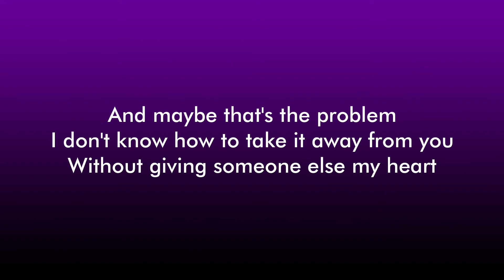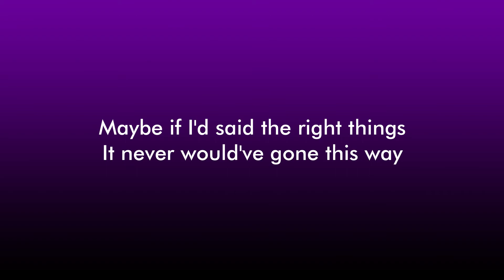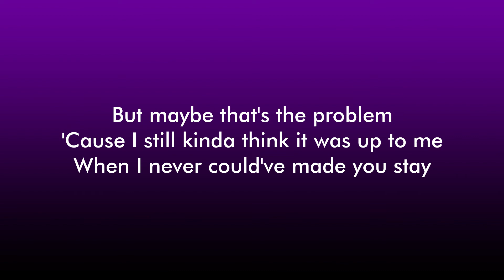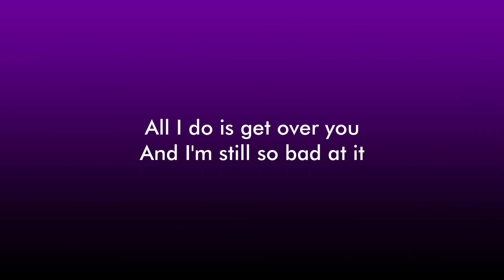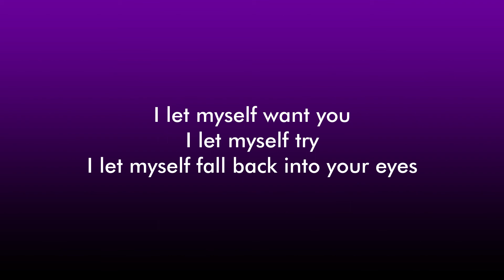A Little Bit Yours (Higher Key Piano Karaoke) JP Saxe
JP Saxe - A Little Bit Yours (Piano Karaoke Instrumental)
▪️ The key of this version is Eb major

LYRICS:
You found someone new before me
And you didn't try nearly as hard
And maybe that's the problem
I don't know how to take it away from you
Without giving someone else my heart

All I do is get over you
And I'm still so bad at it

I let myself want you
I let myself try
I let myself fall back into your eyes
I let myself hope
I let myself feel things I know that you don't

You're not mine anymore
But I'm still a little bit yours

Maybe if I'd said the right things
It never would've gone this way
But maybe that's the problem
'Cause I still kinda think it was up to me
When I never could've made you stay

We outgrew the love we knew
But I still wish I had it

And I'm still a little bit yours